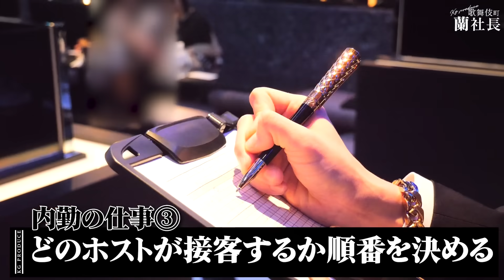【夜の街の裏セカイ】1億円ホストが裏方へ…一体ナゼ？